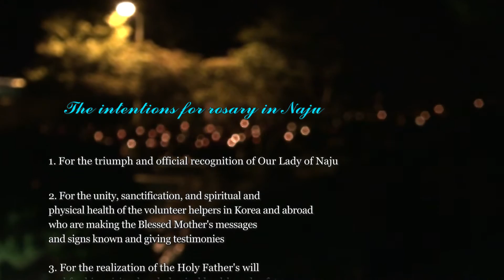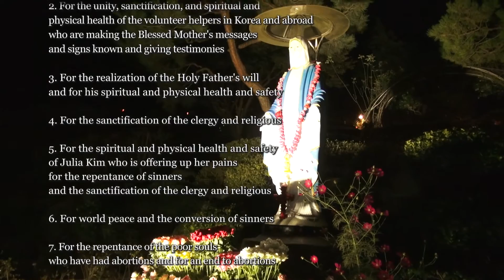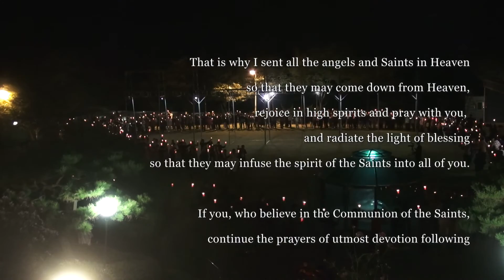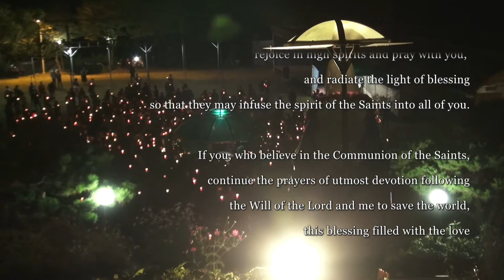The holy month of Rosary in Naju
when the prayers of numerous souls are combined together and soar high into Heaven, your life on earth will be extended and my burning Immaculate Heart will triumph.
(The Message from the Blessed Mother on June 11th)